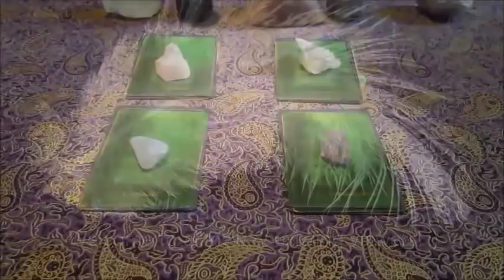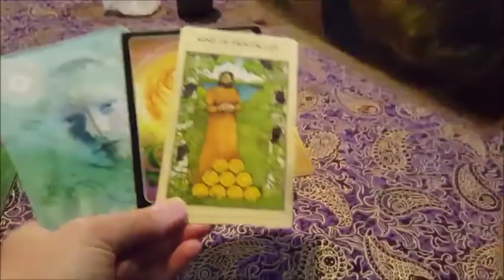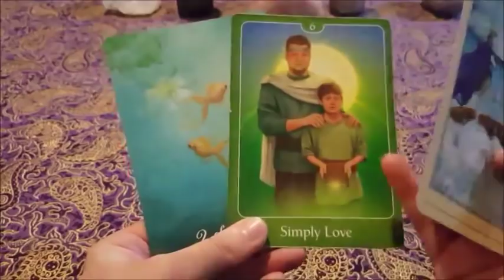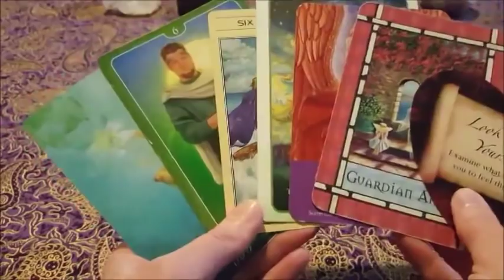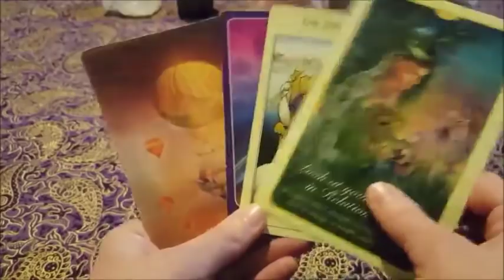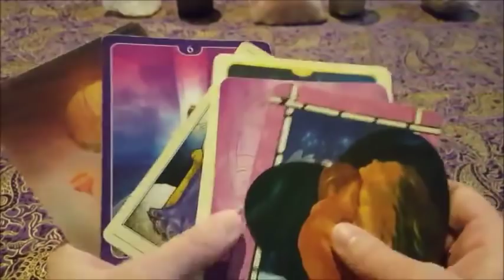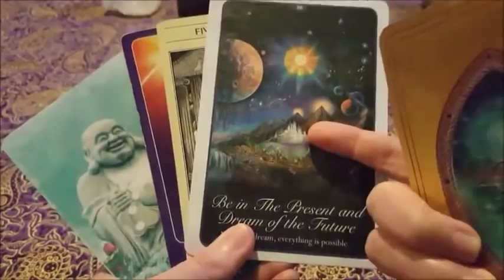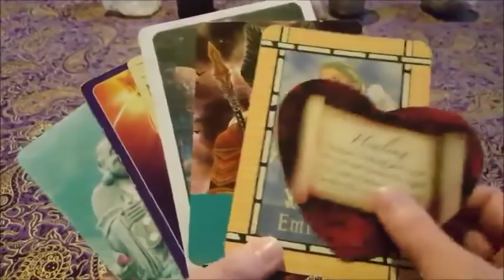PICK A CARD READING ~ HIGHER GUIDANCE FOR THOSE IN SEPARATION 💜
Hi Lovelies! Pick a reading 1 - 4 by choosing a crystal :) I am soo sorry that one of the readings cut out at the end but it was the end of the reading anyway but I was annoyed because I had a phone call come through and cut off the video grr so it ends abruptly just so you know what's going on.. I hope these readings give you some insight into your situation 🦋 oh btw that's my CAT meowing in the beginning! lol

NOTE: Not ALL readings will resonate with everyone as these are GENERAL readings. Take the messages that do resonate or pick another reading :)

1) Rose Quartz 1:24
2) Clear Quartz 10:26
3) Blue Chalcedony 20:29
4) Amethyst 31:01